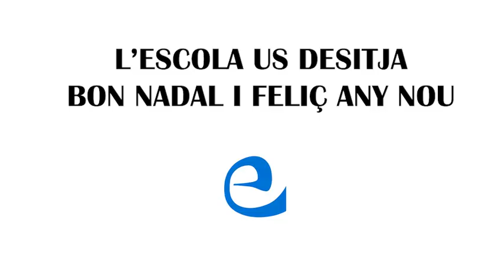Nadal 2n Primària B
Vídeo de Nadal de 2n Primària B d'Escolàpies Sant Martí.